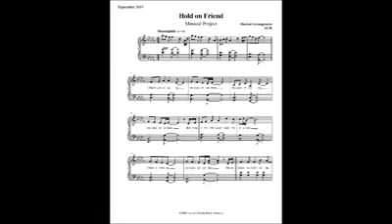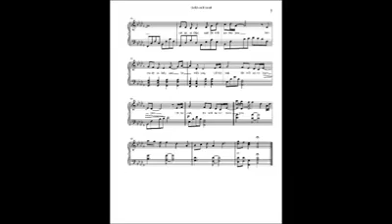HOLD ON FRIEND - Written by: Mary Hazel Dela Cruz - Lizada. Vocal of @trisha1805 , Music of Azer Miranda